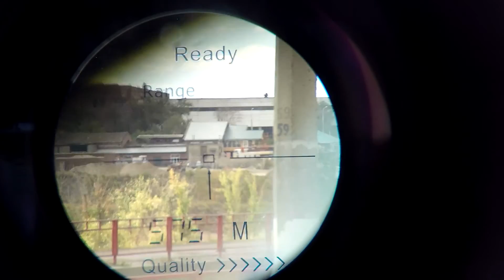Лазерный Дальномер Yukon Extend LRS-1000. Laser Rangefinders Yukon Extend LRS-1000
обзор на Лазерный Дальномер Yukon Extend LRS-1000  6х24